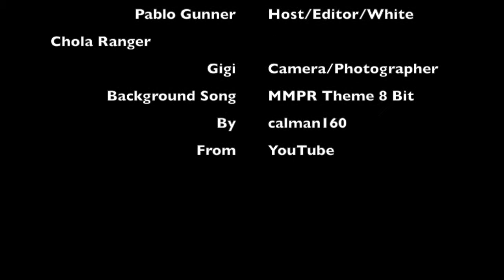Santa Fe Comic Con 2017 White Chola Power Ranger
Pablo Gunner reveals that he was actually the White Chola Power Rangers at Santa Fe Comic Con 2017. The background music is not ours. We have permission from calman160 to use the Power Rangers Theme 8 bit.